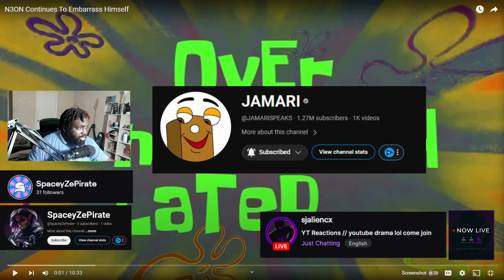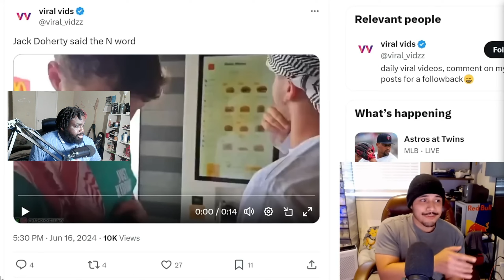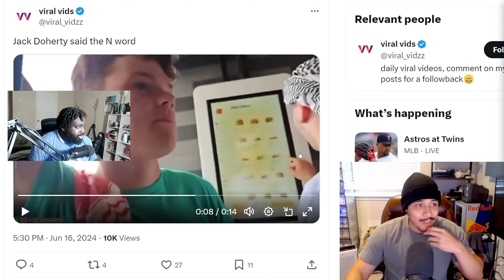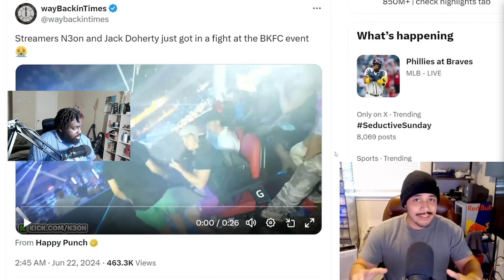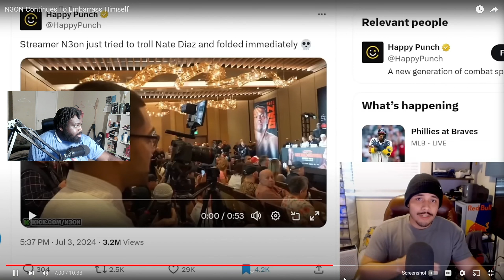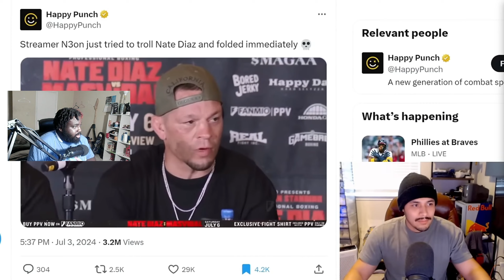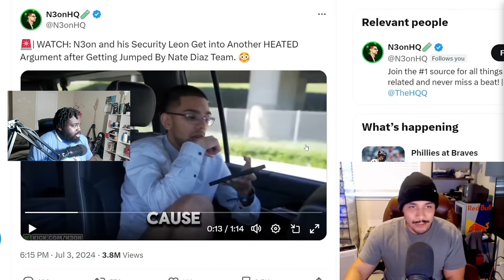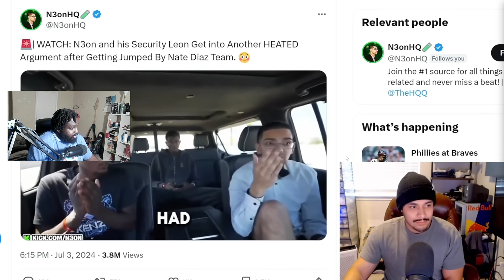Neon Just Got Jumped.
Neon tried to mess with Nate Diaz, it did not end well.

IRL Streamer N3ON (neon) and Jack Doherty have recently had some drama.

twitter! -     / sjaliencxytrs